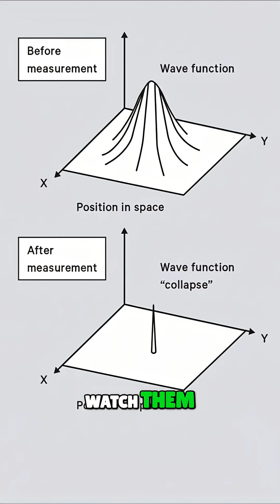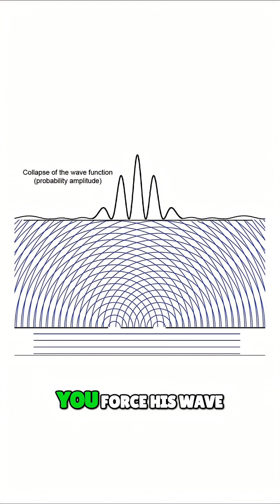Santa Claus as a Quantum Being: Physics Explains Christmas!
If Santa was a quantum being, peeking downstairs collapses his wave function. You'd physically delete him from every other house, ruining Christmas for billions. Close your eyes to prevent a global quantum error!